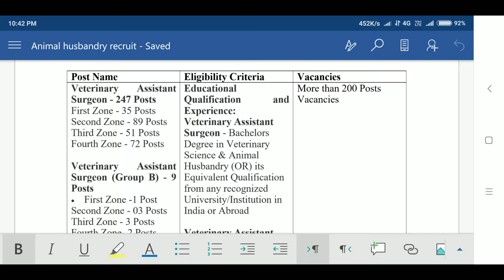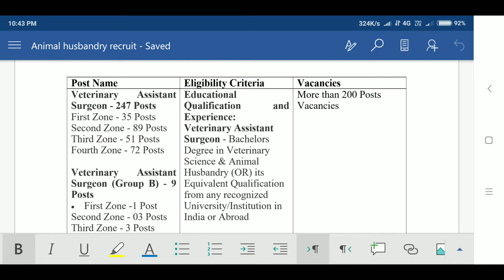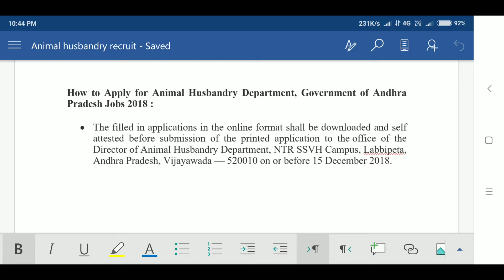Animal Husbandry Department 2018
Animal Husbandry Department, AP Recruitment 2018, 256 Vacancies for Veterinary Asst Surgeon Posts

Animal Husbandry Department, Government of Andhra Pradesh has invited applications for the recruitment of 247 Veterinary Assistant Surgeon.

Important Date :

• Last Date of Application - 15 December 2018

Animal Husbandry Department, Government of Andhra Pradesh Vacancy Details :

Post Name Eligibility Criteria Vacancies
Veterinary Assistant Surgeon - 247 Posts
• First Zone - 35 Posts
• Second Zone - 89 Posts
• Third Zone - 51 Posts
• Fourth Zone - 72 Posts
Veterinary Assistant Surgeon (Group B) - 9 Posts
• First Zone -1 Post
• Second Zone - 03 Posts
• Third Zone - 3 Posts
• Fourth Zone- 2 Posts Educational Qualification and Experience:
• Veterinary Assistant Surgeon - Bachelors Degree in Veterinary Science & Animal Husbandry (OR) its Equivalent Qualification from any recognized University/Institution in India or Abroad
• Veterinary Assistant Surgeon (Group B) - Post-graduation in Preventive Medicine subject in Microbiology / Parasitological / Pathology/ Epidemiology / Virology / Immunology / Bio-Technology and Veterinary Public Health Institution
Age Limit:
18 - 42 Years More than 200 Posts Vacancies

How to Apply for Animal Husbandry Department, Government of Andhra Pradesh Jobs 2018 :

• The filled in applications in the online format shall be downloaded and self attested before submission of the printed application to the office of the Director of Animal Husbandry Department, NTR SSVH Campus, Labbipeta, Andhra Pradesh, Vijayawada — 520010 on or before 15 December 2018.

Detailed Notification: